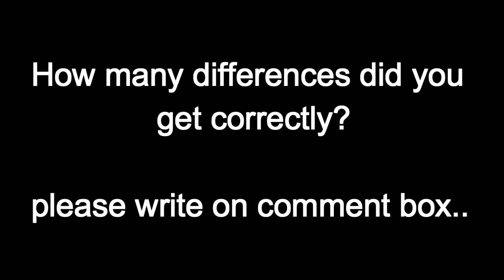Find The Difference | Only Geniuses Can Find All The Difference | Tell Your Answer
hello friends
welcome to tell your  answer
this channel is based on Interesting GK, Tricky riddles,spot The Difference, etc...

Only Geniuses Can Find All The Difference

spot difference
spot difference game
spot differences between two pictures

spot The Difference detective game
spot The Difference detective

find the difference detective game

difference game
difference detective
difference detective game

detective
detective game
detective find the difference
detective game find the difference
detective riddles
detective spot The Difference.